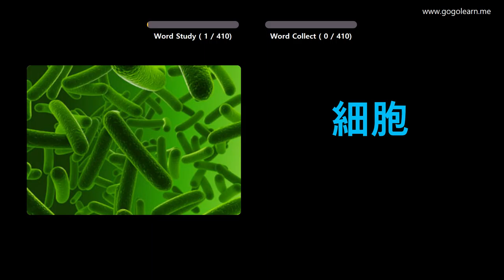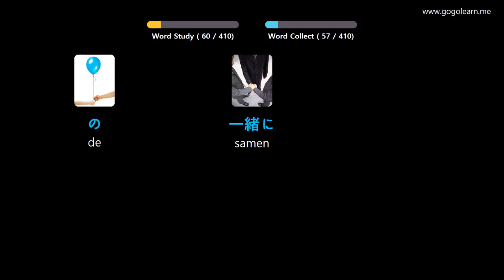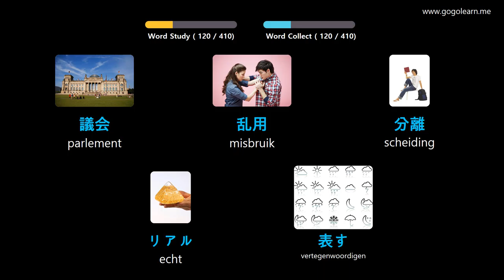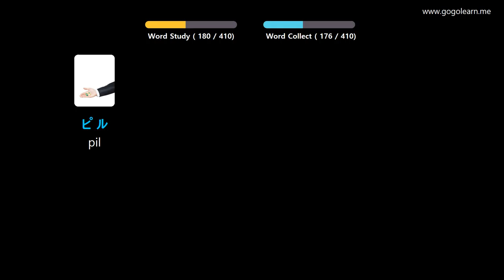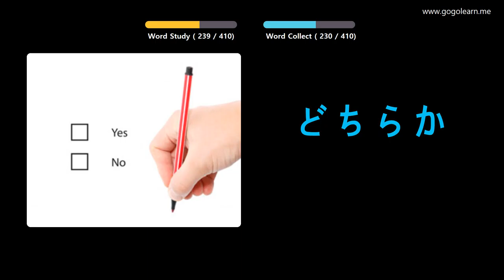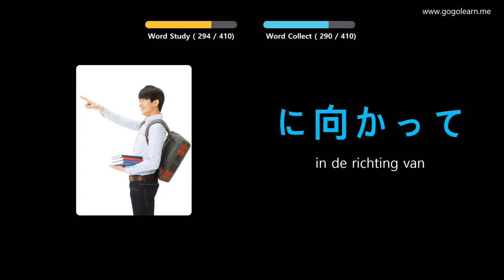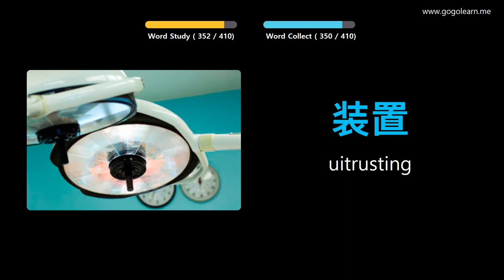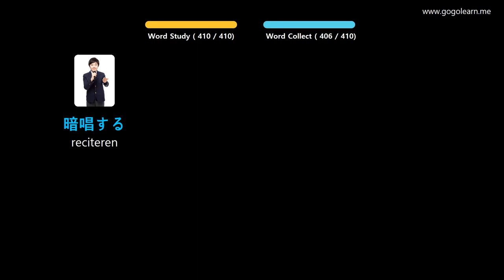Japanese Leren Door Middel Van Foto's |Japanese woordenschat Middelbare School 3 | Golearn